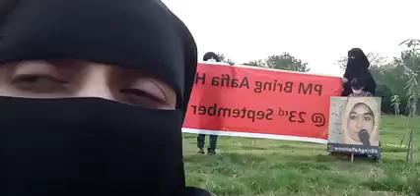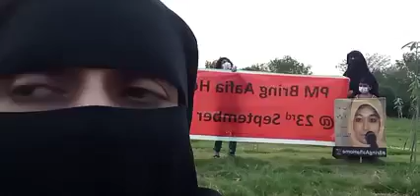RoA@D14 The Holy Quran & Aafia Siddiqui dishonored in Jail